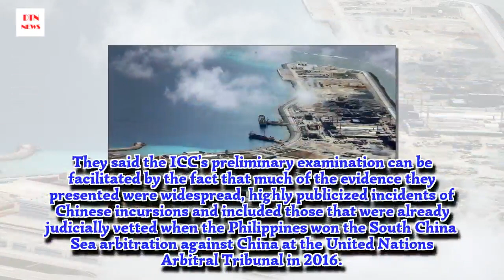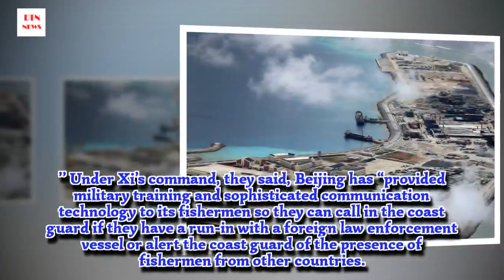Ex-DFA chief Del Rosario, Morales sue China’s Xi at ICC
In an unusual move, two former high-ranking Philippine government officials have filed a case against Chinese President Xi Jinping before the International Criminal Court, saying the “atrocious actions of Chinese officials in the South China Sea and within Philippine territory’’ constitute crimes against humanity that the ICC can prosecute.